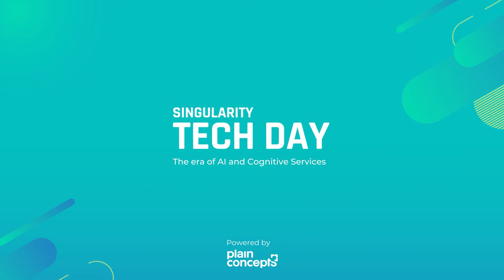Entrevista con Quique Martínez | Singularity Tech Day 2019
Quique Martínez, General Manager de Plain Concepts Barcelona y Alemania, nos cuenta de donde viene la idea de organizar un evento como el Singularity Tech Day, hace una pequeña valoración de esta primera edición y da su opinión sobre como ve el futuro de la Inteligencia Artificial.